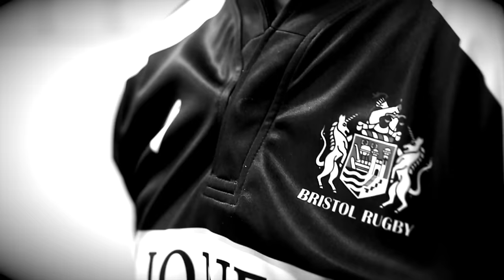Carpenter Excited By Bristol Potential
Centre Nick Carpenter said he is hungry to establish himself in the first team after penning a new one-year contract.